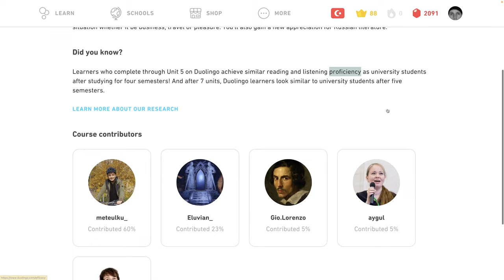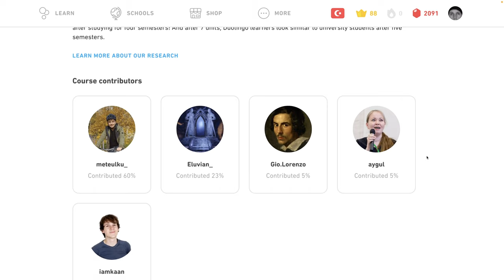🇷🇺 Úvod - Rusky s Yetim